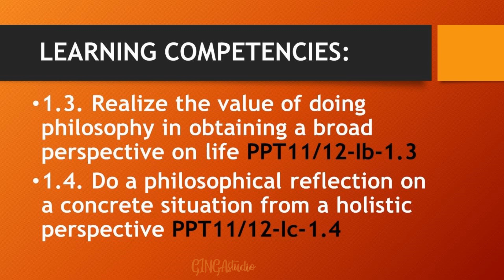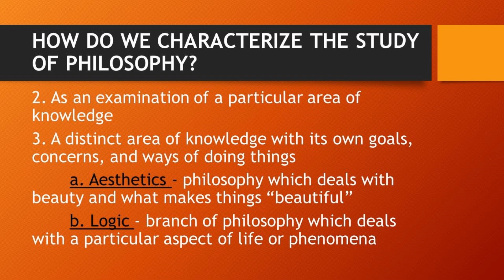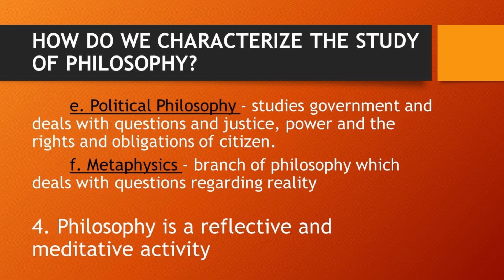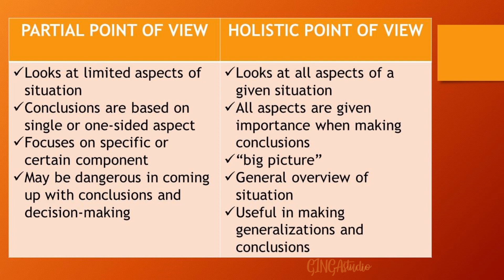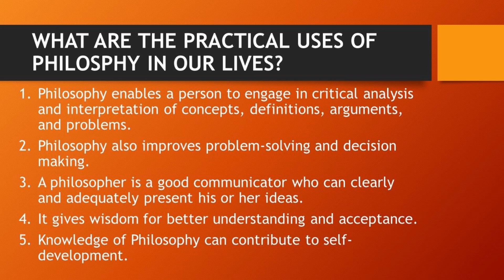Lesson 1 Doing Philosophy Introduction to the Philosophy of Human Person SHS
Lesson 1 Doing Philosophy
Introduction to the Philosophy of Human Person
Senior High School
Core Subject HUMSS